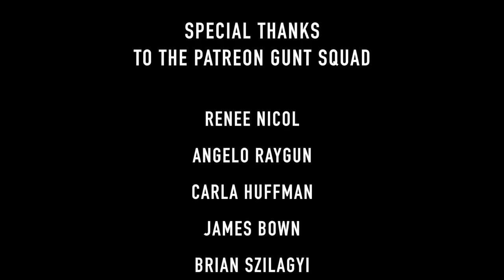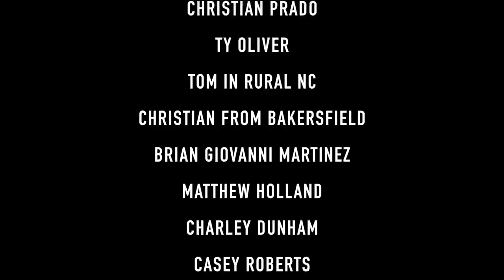Halloween, Bingewatching, Foursomes, People Eatin Snacks | This Past Weekend w/ Theo Von #47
Halloween. Bingewatching. Foursomes. People Eatin snacks. Takes callers.

Special Thanks to Sherb (@mixedxsherb) for the Audio.

Special Thanks to the Gunt Squad! Gunters mounting up.

Renee Nicol
Angelo Raygun
Carla Huffman
James Bown
Brian Szilagyi
Monica Hynes
Matt Eckenrode
Arielle Nicole
The Gremlin Cafe
Greg H
Dave Engelman
Dylan Clune
Calvin Doyle
Robert Doucette
Jacob Ortega
Jesse Witham
Andrea Gagliani
Scott Swain
William Morris
Qie Jenkins
Aaron Jones
Jon Ross
Kevin Best
Haley Brown
Ned Arick
Milo J Garcia
Lauren Cribb
christian prado
Ty Oliver
Tom in Rural NC
Christian from Bakersfield
Brian Giovanni Martinez
Matthew Holland
Charley Dunham
Casey Roberts